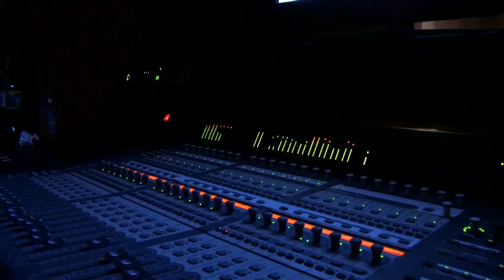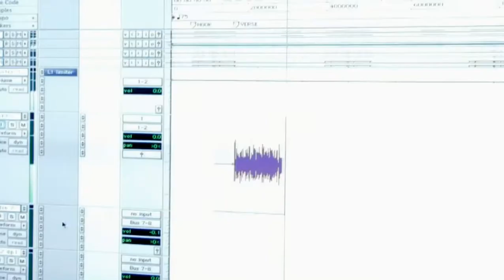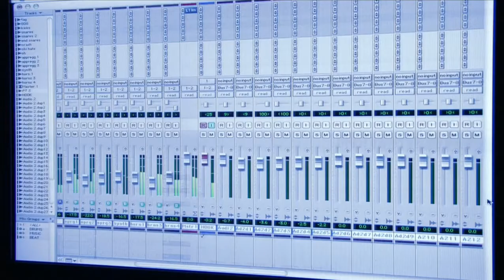P.I. Bang ft. Dee Boi "Married To The Money" [In Studio]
Footage of recording artist P.I. Bang at Plush Recording Studios in Orlando, Florida with Dee Boi recording his new song "Married To The Money."

CSR Promotions
our logo is attached

The Colleagues
logo is attached
Shoeb Malik
CSR Promotions

Doug McLeod
CSR Promotions

Mr. B.

Curtis Harper
Videographer/Editor